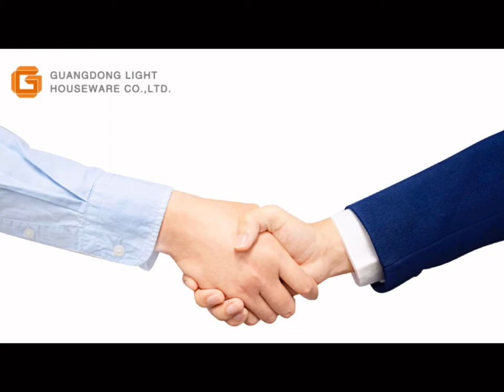Stacking Tiered Metal Wire Basket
Stacking Tiered Metal Wire Basket- It can be used in the bathroom, living, kitchen and laundry room. for more details.